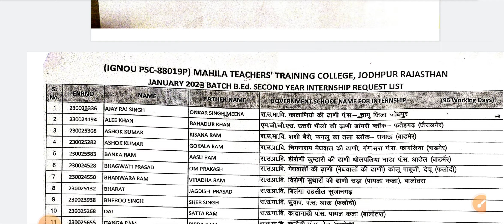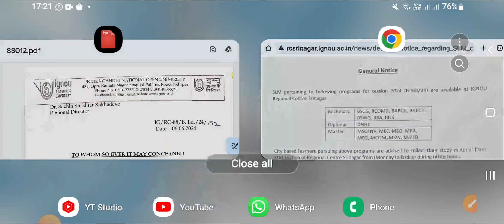Ignou 3 Latest Updates || Dated 12 June 2024 || Important Official Notifications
Ignou New Updated || Dated 12 June 2024 || Important latest Official Notifications For ignou university Students